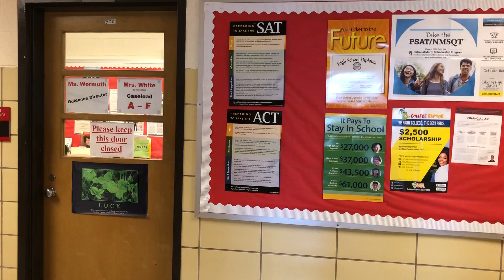LHS Freshman Orientation / Meet the Guidance Department